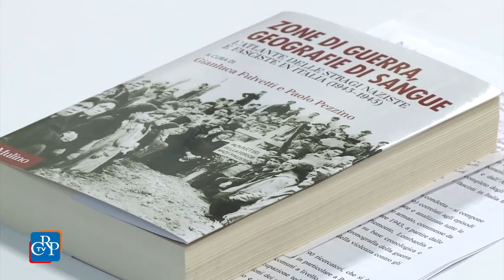Un Atlante delle stragi nazifasciste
Dopo quella sul partigianato meridionale, al Polo del '900 è stata presentata un'altra importante banca dati sul periodo della Resistenza. L'"Atlante delle stragi naziste e fasciste in Italia" raccoglie oltre 5 mila episodi che hanno causato più di 20 mila vittime. Per ciò che riguarda il Piemonte, si registrano 2872 vittime per 567 episodi di violenza. Un lavoro imponente voluto dal Consiglio regionale e finanziato dalla Repubblica Federale Tedesca, promosso dall'Anpi e dall'Istituto "Ferruccio Parri" (Insmli), che ha coinvolto 130 ricercatori.